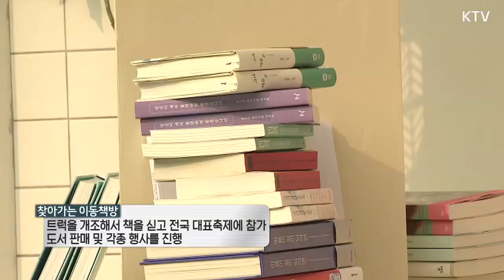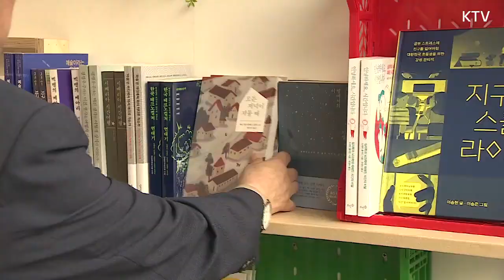도종환 장관 시민들과 책방에서 맥주파티! 열대야 물렀거라~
도종환 문화체육관광부 장관은 7월 27일, 2018 책의 해를 맞아 진행 중인 행사 현장을 찾았습니다. 젊음의 거리, 홍대앞에서 트럭을 개조해 만든 '찾아가는 이동책방'을 둘러보고, 매달 마지막 금요일 운영되는 '심야책방'에서는 시민들과 책.맥 파티를 즐겼는데요. 시인장관 도장관의 남다른 감성이 빛나는 행사 현장, 영상을 통해 확인하세요.